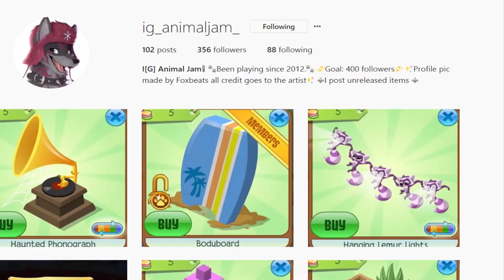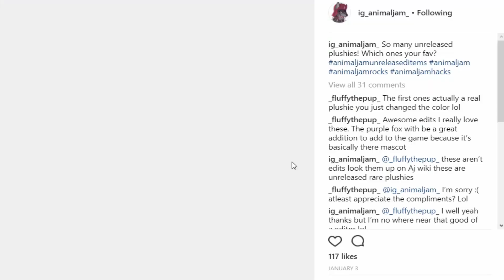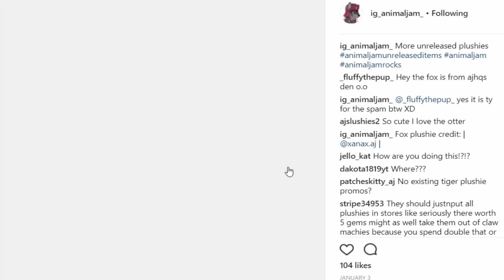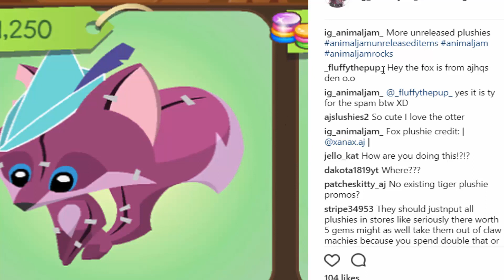These Unreleased Items are Coming To Animal Jam!? l Animal Jam